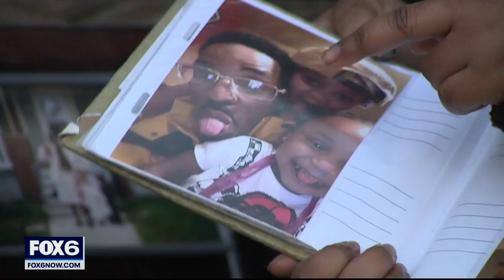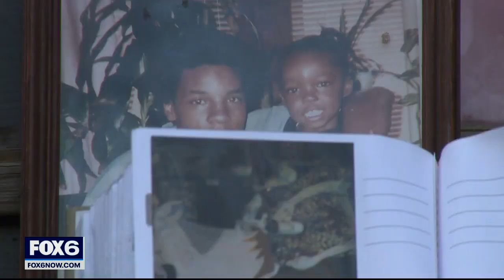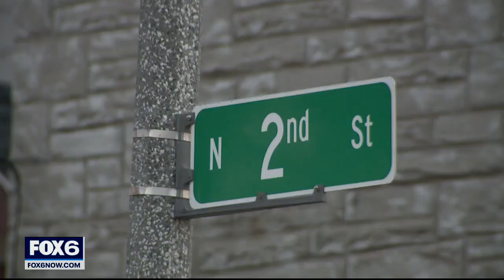New video evidence could help solve 2016 Milwaukee cold case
The new video shows a vehicle of interest and possible motive in the murder of Clinton Washington, whose body was found in a trash bin near Holton and Meinecke in Milwaukee in 2016.